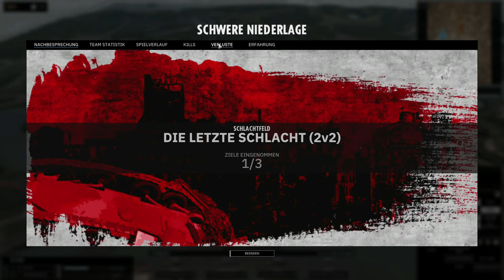Steel Division 2 - The Fate Of Finland, Die letzte Schlacht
Steel Division 2 erhält mit The Fate of Finland einen weiteren DLC. Wir schauen uns die historische Einzelschlacht "Die letzte Schlacht" an.

The Fate of Finland DLC für 13,49€ als SteamKey bei Gamesplanet (Aff-Link)

Steel Division 2 bei Gamesplanet 15% günstiger als bei Steam direkt kaufen (Aff Link)

Modus - Singleplayer

Entwickler -  Eugen Systems
Publisher -  Eugen Systems